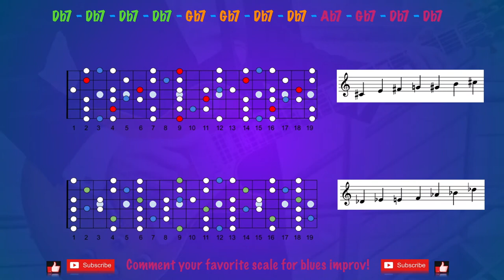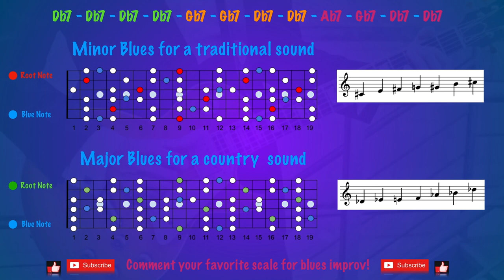Blues Shuffle in Db Major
Hi friends,

Here's a Chicago style blues shuffle for your jamming pleasure. Major and minor blues scales are never a bad choice here, but other scales and modes can yield some interesting melodies. Let me know what scales YOU like playing over a 12-bar blues!

Happy jamming,
Lucas

All music, composition & video posted to this channel is created by and belongs exclusively to bedroomjamtracks.